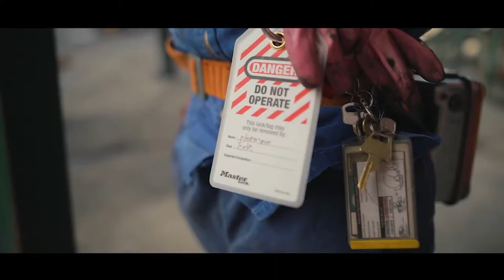SiSi Safety Wear | Women In Industry